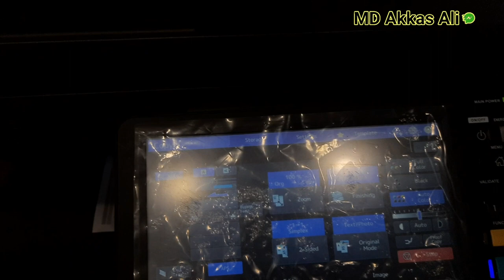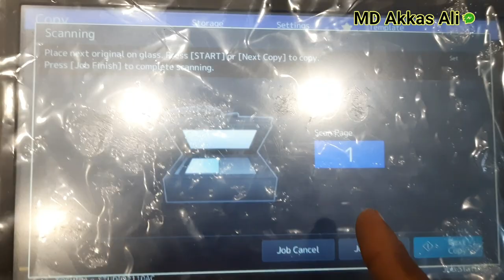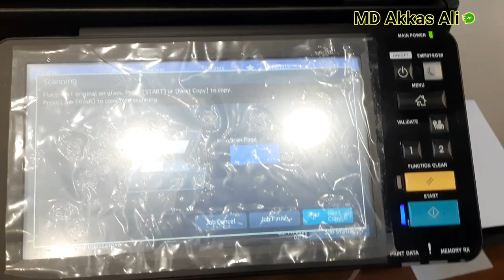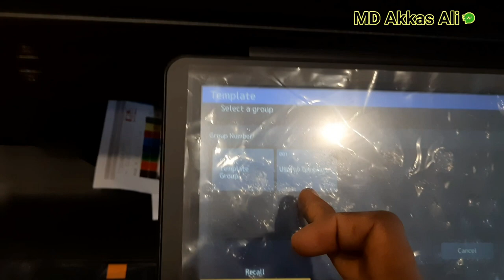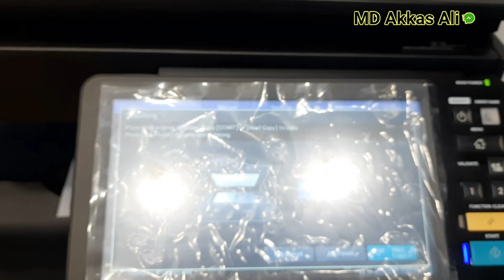ID Card Photocopy Toshiba e-studio 2110AC, 2518A || কিভাবে আইডি কার্ডের ফটোকপি করবেন ?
How To Toshiba photocopier I'D Card copy  Setting
Toshiba e-studio 2010AC, 2110AC, 2508A,, 4508A

Ideal Technology

Better Printing Solution in your Office
Call for Services & Support : 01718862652 / 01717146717
 Sales & Service Spare Parts

Our Toshiba Digital Photocopier Machines Services Model

Toshiba e-STUDIO 2006/2303A/2303AM/2803A/2523A/2523AD/2323AM/2007/2306/2505F/2505H/2507/2802AF/2802AM
/2809A/2008A/205L/205SE/206L/
/506/507/2051C/2551C/3055CSE/3555CSE/4555CSE/2000AC/2500AC/2505AC/3005AC/3505AC/4505AC/5005AC/2010AC/2510A